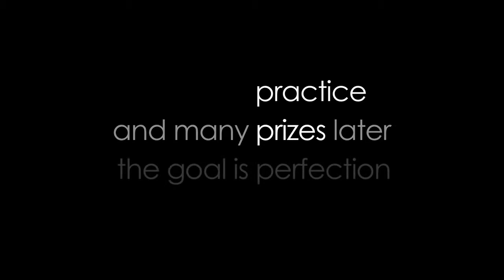Practice Prizes Perfection - Trailer 1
A trailer for the film "Practice Prizes Perfection" - the documentary of the 22nd World Karate Championships 2014 in Bremen, Germany. Featuring Victor Manuel Prieto Arevalo (ESP), Ahmet Sarıca (TUR), Derek Darvell (SCO) and the female kata team (JAP): Miku Morioka, Suzuka Kashioka and Yoko Kimura.